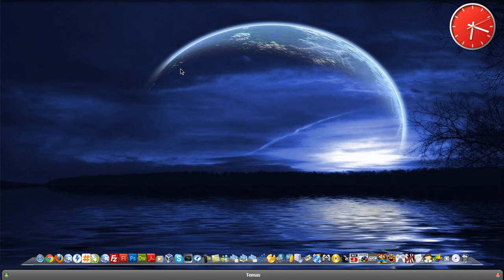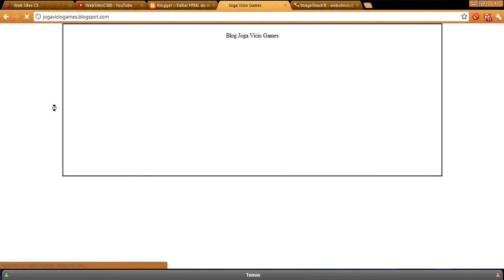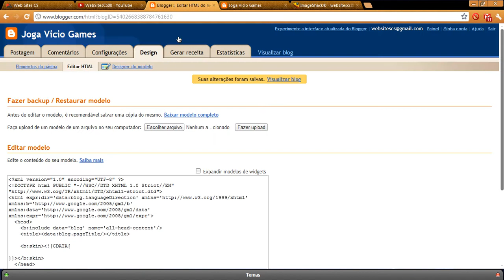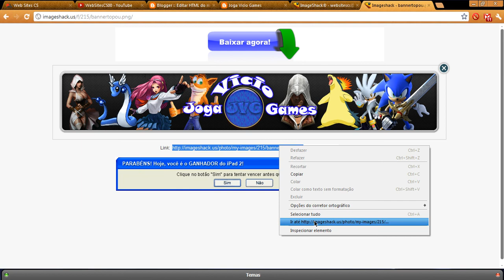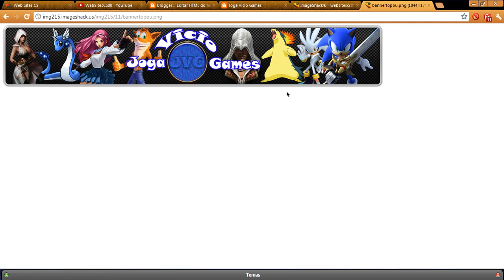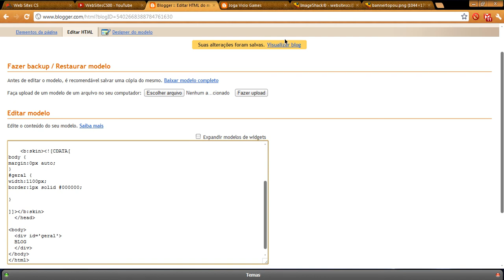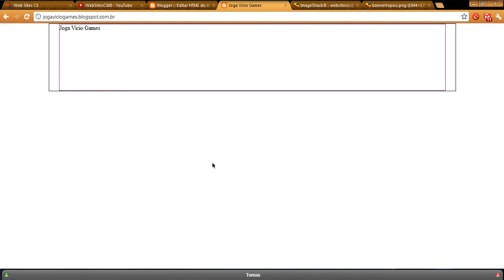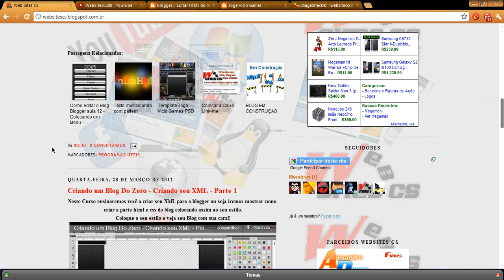Criando um Blog Do Zero - Criando seu XML - Parte 2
Para as pessoas que estão com problemas de "section" aqui está o novo template base, com todas as section